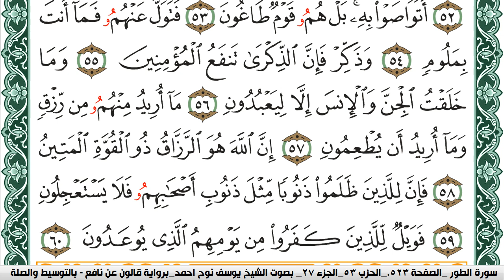سورة الذاريات مكتوبة يوسف نوح احمد Surah Al Zariat برواية قالون عن نافع بالتوسيط والصلة | كنوز الهدى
الكلام الذي في الأسفل لغرض نشر المقطع فقط :

كنوز الهدى

كنوز الهدى,
كنوز الهدي,
كنوز,
الهدى,
الهدي,
قران كريم
قرآن كريم
قرءان كريم
قران
قرآن
قرءان
القران الكريم
القرآن الكريم
القرءان الكريم
القران
القرآن
القرءان
قران كريم,
قران كريم,
KonoozAlhuda
konoozalhuda
konooz
Konooz Alhuda